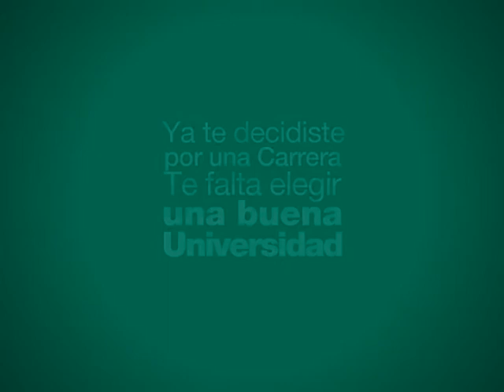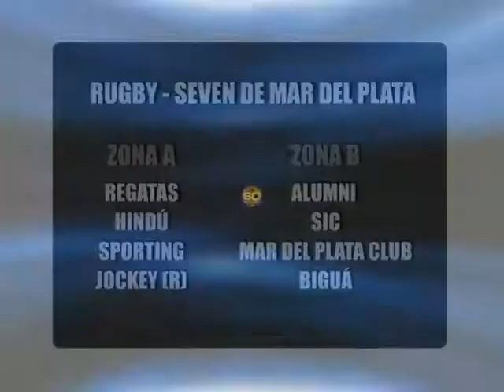Rugby: Seven de Mar del Plata - 10/01/2014